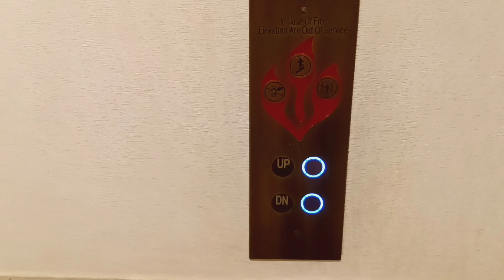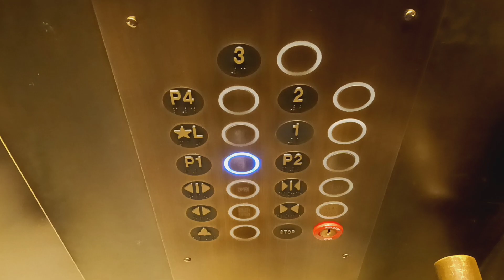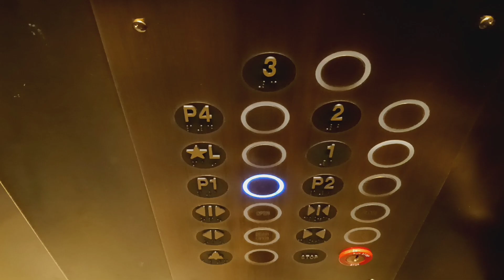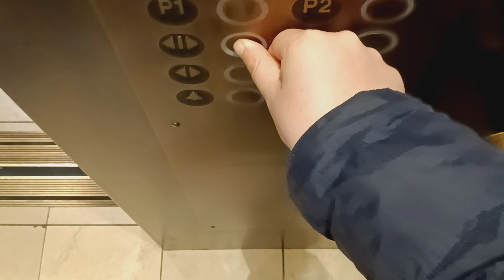Montgomery traction elevators at Nordstrom at The Westchester mall (White Plains, NY)